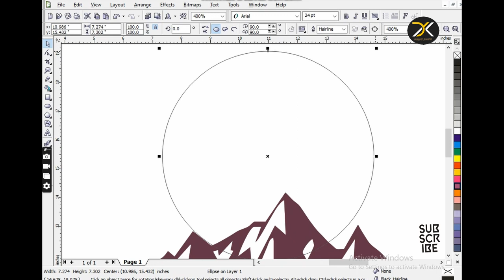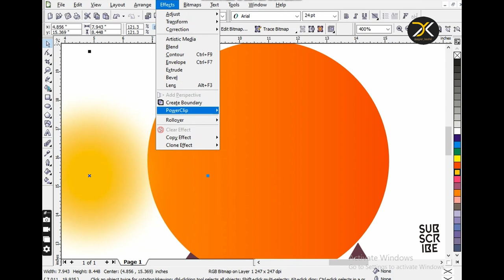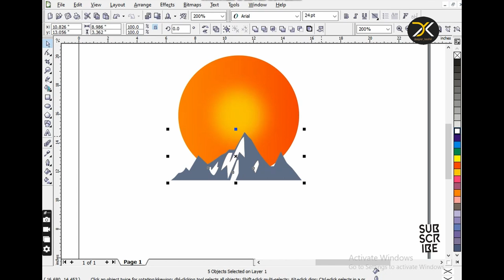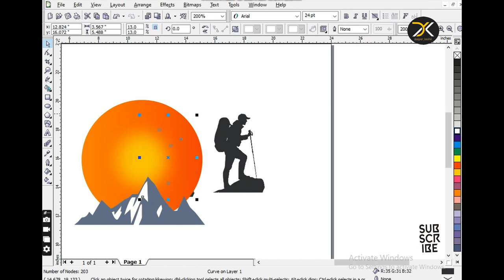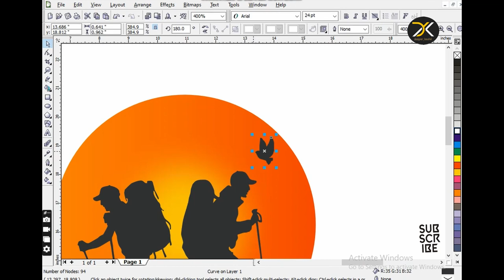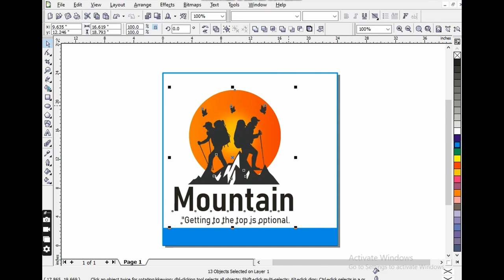UNIQE MOUNTAIN LOGO DESIGN IN CORELDRAW X3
'"Getting to the top is optional"

Thanks for Supportings